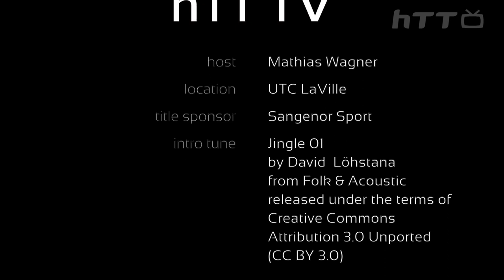Interview Peter Klager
Interview mit Peter Klager im Rahmen des Sangenor Sport Mai Grand Slam 2014 der hobbyTennisTour